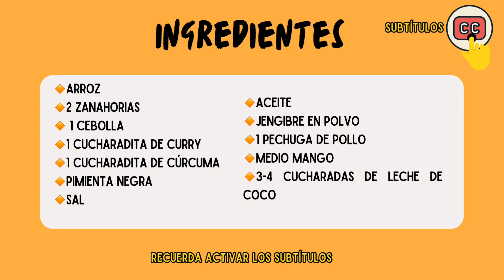ARROZ CON MANGO! Un plato que sorprende! Fácil y delicioso! 🥭🍚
Hola hambrient@
RECUERDA!! ACTIVA LOS *SUBTÍTULOS* PARA SEGUIR LOS PASOS DEL VÍDEO!
*Español - Catalán - Inglés- Italiano*

Hoy te traemos una receta simple y fácil de hacer, con muy pocos ingredientes tendremos un plato delicioso. Esta receta es ideal para darle un toque tropical y exótico a tus comidas diarias. Sigue nuestras instrucciones paso a paso y disfruta de un plato nutritivo y lleno de sabor.

Te atreves a hacerla?

Te esperamos cada semana con recetas nuevas.

Ingredientes:

🔸Arroz
🔸2 zanahorias
🔸 1 cebolla
🔸1 cucharadita de curry
🔸1 cucharadita de cúrcuma
🔸pimienta negra
🔸Sal
🔸Aceite
🔸Jengibre en polvo
🔸1 pechuga de pollo
🔸Medio mango
🔸3-4 cucharadas de leche de coco

Descripción paso a paso:

🔹Añadimos agua en una olla y la ponemos a hervir
🔹En una sartén añadimos aceite y lo ponemos a calentar
🔹Añadimos media pechuga de pollo troceada en forma de dados y lo ponemos a freír
🔹Salpimentamos
🔹Removemos y cocinamos el pollo hasta dorar
🔹Una vez dorado lo retiramos
🔹Volvemos añadir aceite en la sartén
🔹Añadimos 1 cebolla cortada en juliana y 2 zanahorias pequeñas cortadas en rodajas
🔹Removemos
🔹Añadimos sal al agua hirviendo
🔹Añadimos el arroz
🔹Removemos
🔹Vamos removiendo la verdura y dejamos que se haga hasta que poche
🔹Añadimos el mango maduro troceado a dados
🔹Removemos
🔹Añadimos una cucharadita de cúrcuma
🔹Añadimos una cucharadita de curry
🔹Añadimos jengibre al gusto
🔹Y un poco de pimienta negra
🔹Removemos para que se integren todos los ingredientes durante 4-5 min a fuego medio
🔹Vamos removiendo el arroz y cuando esté hecho lo colamos y reservamos
🔹Transcurridos los 4-5 min añadimos el pollo y terminamos de remover
🔹Añadimos de 3-4 cucharadas de leche de coco
🔹Removemos
🔹Dejamos cocinar un par de minutos más
🔹Añadimos el arroz y integramos todos los ingredientes
🔹Emplatamos
🔹Listo!
🔹Buen provecho!